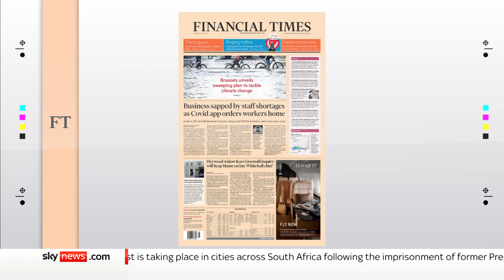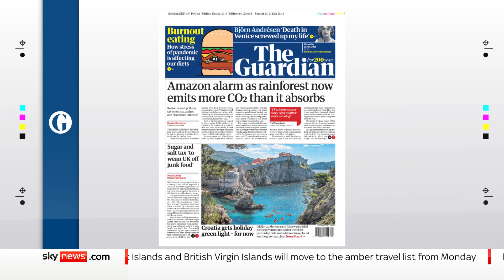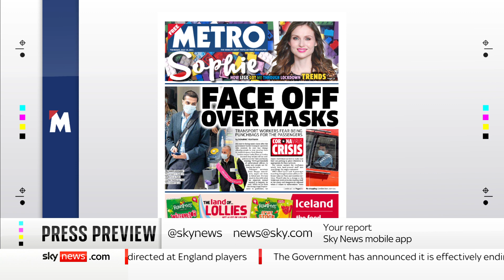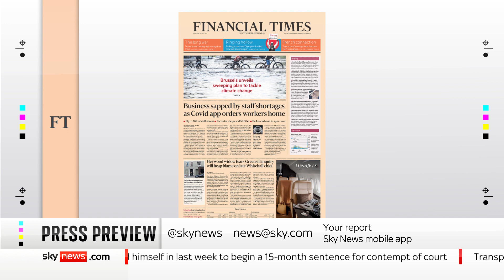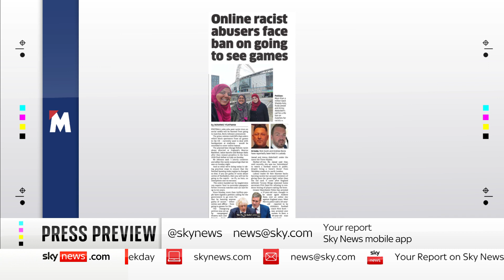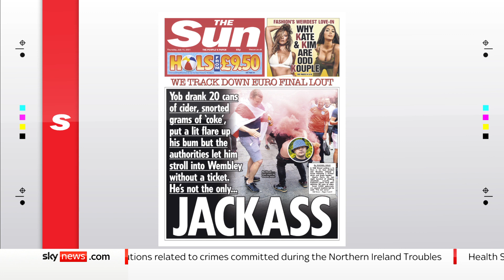The Press Preview - a first look at Thursday's headlines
Anna Botting looks at what's making Thursday's headlines with the Daily Mirror's associate editor Kevin Maguire and the columnist for The Article, Ali Miraj.

and download our apps